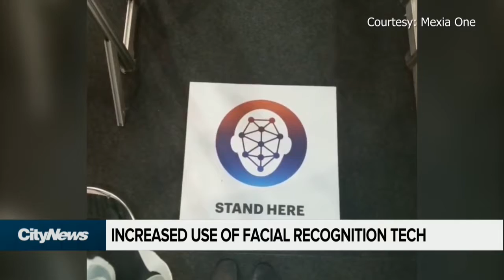Use of facial recognition technology increases globally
The use of facial recognition technology is increasing globally and those in the field say it will likely become even more common in the next few years. Erica Natividad reports.